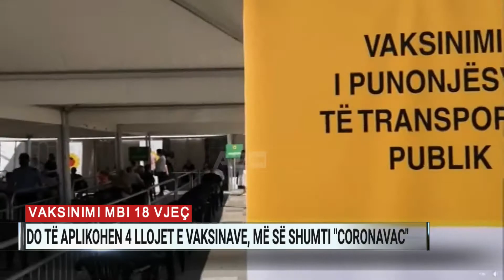Vaksinimi mbi 18 vjeç, do të aplikohen 4 llojet e vaksinave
Gjatë dy ditëve të hapura të vaksinimit do të aplikohen të 4 llojet e vaksinave, por më së shumti do të jetë kinezja Coronavac. Edhe në këtë rast nuk do ta zgjedhin qytetarët  llojin e vaksinës, por do të jenë mjekët e qendrave shëndetësore.